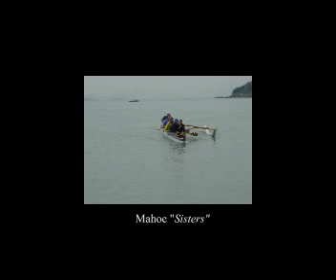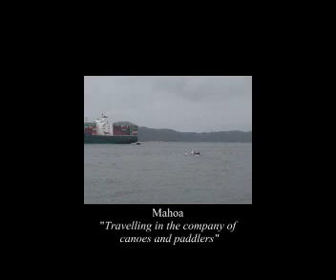Lantau Island Outrigger Canoe Club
A short video showing the events and races in our first year in 2005.